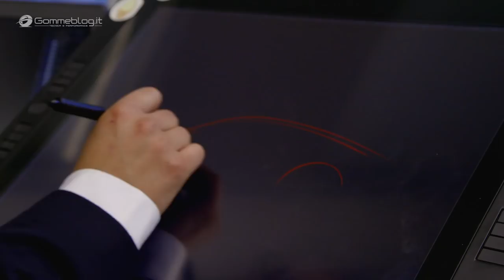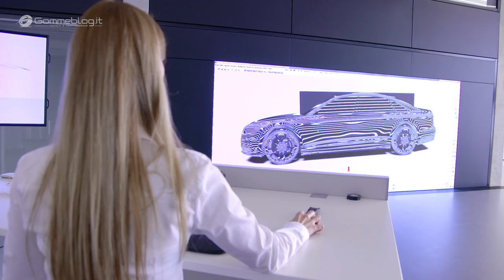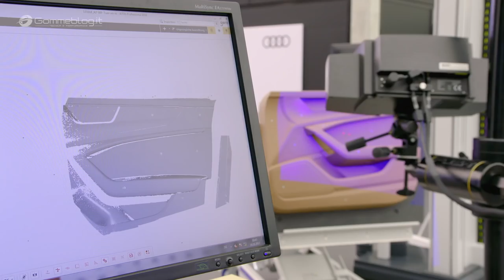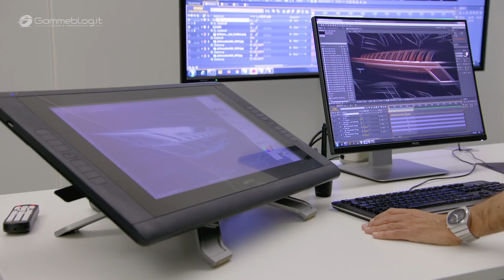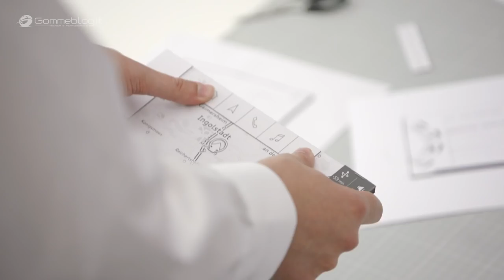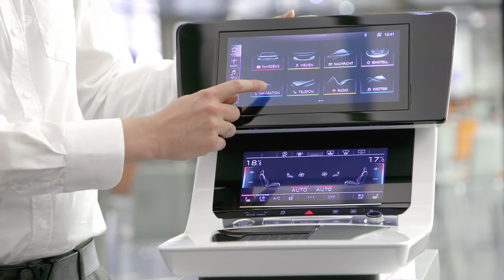2018 Audi A7 Sportback CAR DESIGN FACTORY - How It's Made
New Audi A7 2018 - CAR DESIGN FACTORY - How It's Made. The 2018 Audi A7 Sportback represents the new Audi design language to a great extent and delivers on the design promise made by the prologue studies.

The exterior design of the A7 Sportback is an expression of the new design language that Audi introduced with the prologue study and made its production debut in the new Audi A8. With large surfaces, sharp edges and taut, athletic lines, the A7 signals dynamics and progressiveness from every perspective.

The Audi A7 Sportback is an athletic sculpture with a long engine hood, long wheelbase and short overhangs. Pronounced contours emphasize the wheels, which measure up to 21 inches in diameter, and reference Audi’s quattro genes. These genes determine the proportions of the vehicle’s body. The silhouette is defined by the dynamic roofline, which drops sharply toward the rear. Four figures delineate the sporty character of the large coupe: It is 4,969 millimeters (16.3 ft) long, has a wheelbase of 2,926 millimeters (9.6 ft) and is 1,908 millimeters (6.3 ft) wide, but stands only 1,422 millimeters (4.7 ft) high.

Up front, the Singleframe grille – wider and lower than that of the Audi A8 – the narrow headlights, the boldly contoured air inlets and the flat front end convey at a glance the sportiness of the Gran Turismo. The headlights are available in three versions. With the middle and top equipment lines, the light signature takes up the subject of digitalization: 12 adjacent lighting segments separated by narrow intervening spaces evoke associations with the binary digits 0 and 1. The top version is the HD Matrix LED headlights with Audi laser light.

As with the previous model, the rear end is tapered like that of a yacht. The long luggage compartment lid terminates in a pronounced, curved lip from which an integrated spoiler extends automatically at 120 km/h (74.6 mph). A flat light strip – a design feature common to all of Audi’s top models – joins the rear lights, whose tail lights are made up of 13 vertical segments. When the doors are unlocked and again when they are locked, fast-moving light animations play in the rear lights and in the headlights, highlighting the big coupe’s dynamics while standing still. The progressive exterior design of the new Audi A7 Sportback is largely devoid of chrome. The paint range offers a choice of 15 colors, eight of which are new. The optional S line exterior package further hones the look, with modifications to the radiator grille and the front air inlets, the sills and the front and rear diffusers. They are trimmed in gloss black and more strongly sculpted.

Show car design comes to production: the interior
The interior fuses design and technology in a unique way. The interior of the new Audi A7 Sportback dazzles with its futuristic lounge atmosphere. Its reduced, clean design language is based in a one-of-a-kind balance of tension and coolness. The horizontal lines and sleek instrument panel provide for a feeling of airy spaciousness. The center console is oriented toward the driver, underscoring the Gran Turismo’s sporty character. Four key values characterize the interior concept: progressiveness, sportiness, intuitiveness and sophistication. All colors, upholstery materials and inlays underscore the new aesthetic, from the base version to the design selection, the S line sport package and the particularly sophisticated Valcona leather. The optional contour ambient lighting package traces the contours and subtly highlights the space.

The 10.1-inch upper display (in combination with MMI navigation plus) is tilted toward the driver. With its black panel optics and framed in a graphite gray aluminum clasp, it almost disappears into the dashboard when switched off. The body supporting the clasp is itself a geometric sculpture. The display’s user interface appears as soon as the car is opened. In keeping with the interior design, the look is reduced and succinct. All screen content can be quickly registered.

► Gommeblog.it CAR TV and PERFORMANCE is a webzine devoted exclusively to the international world of automobile. Discover all new cars before anyone else!